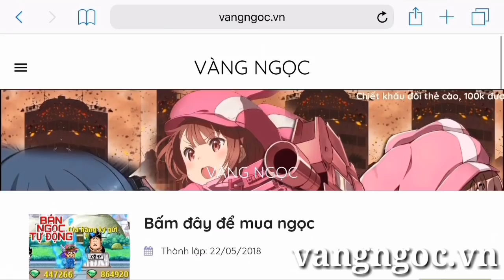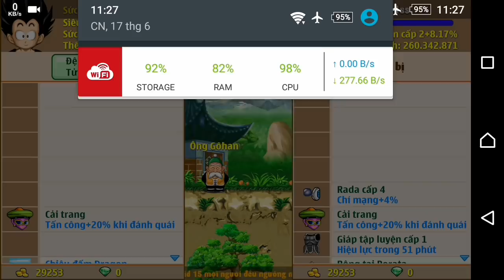Ngọc Rồng Online - Show ac giá chỉ 50-250k - Ac Ngon Bổ Rẻ Mỗi Ngày